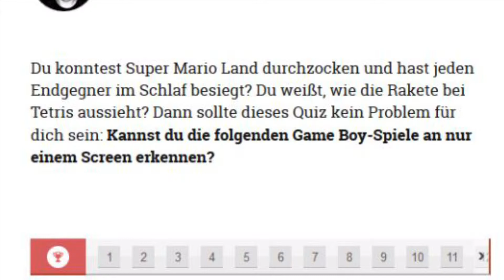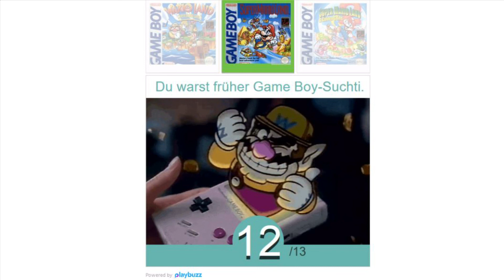ERKENNST du diese GAMEBOY SPIELE an EINEM BILD? | Fragen Freitag | 90er World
Heute geht es um den alten Gameboy! Erkennst du die Spiele von damals an einem einzigen Bild vom Screen des Games!